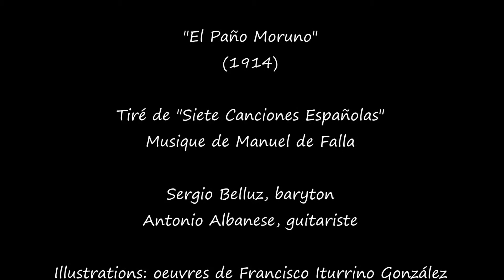Sergio Belluz & Antonio Albanese - El Paño Moruno (Manuel de Falla, 1914)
El Paño Moruno (1914), tiré de Siete Canciones Españolas, musique de Manuel de Falla, adaptation pour guitare

Sergio Belluz (baryton) et Antonio Albanese (guitare)

Illustrations: oeuvres de Francisco Iturrino González